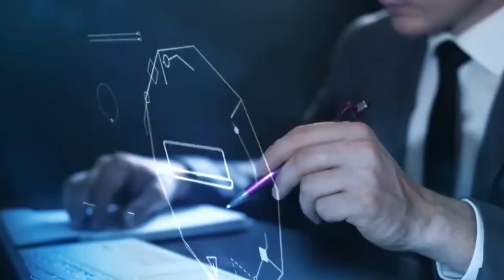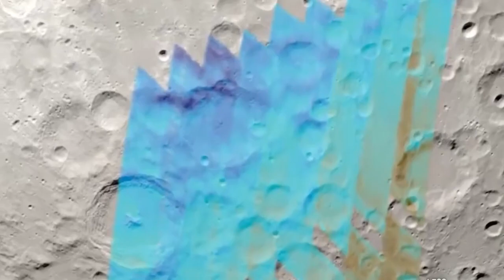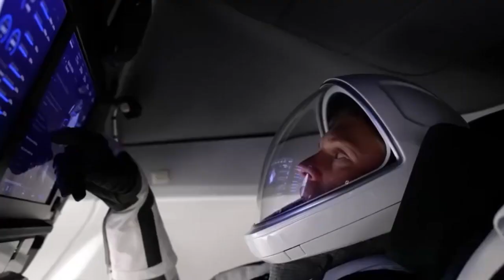What Musk is Hiding about Mars Elon Musk اردو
Uncovering the Truth: Elon Musk's Mars Conspiracy Exposed! Are you ready to discover the shocking secrets that Elon Musk has been hiding about Mars? In this eye-opening video, we delve into the mysteries surrounding Musk's Mars agenda, revealing the hidden truths that will leave you speechless. Join us as we uncover the dark side of Mars and expose the conspiracy that Elon Musk doesn't want you to know about!